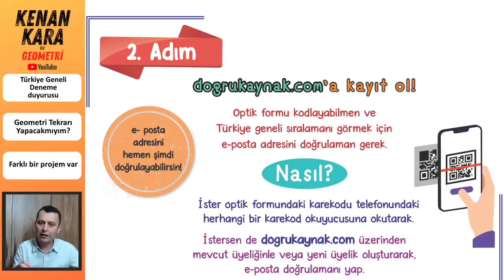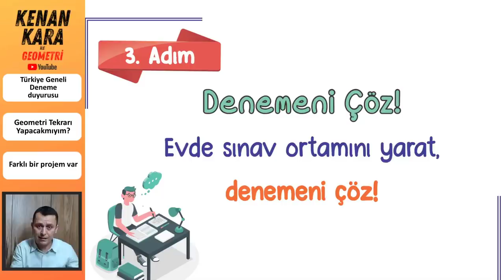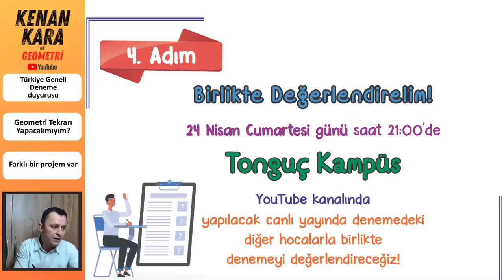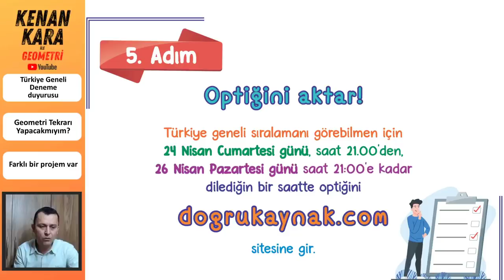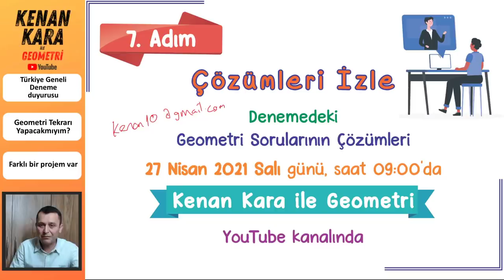DUYURULAR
1. Tonguç Kampüs Türkiye Denemesi-2
2. Geometri tekrarı
3. Farklı bir proje